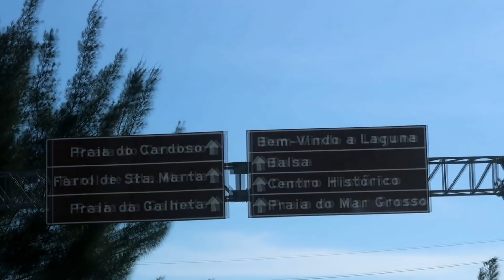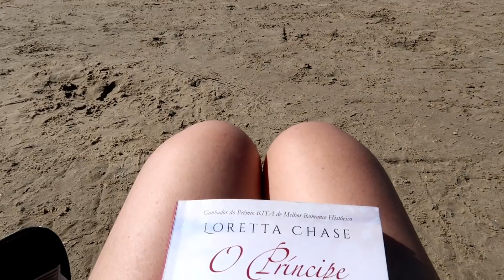FERIAS EM SC DO CAMPO A PRAIAS ♥ Greice Brigido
Oi gente mais um vlog dos ultimos dias do ano. Te mostrei um pouco das ferias em Santa Catarina.

GREICE BRIGIDO
CAIXA POSTAL 24
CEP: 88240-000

Editor:
Filmora